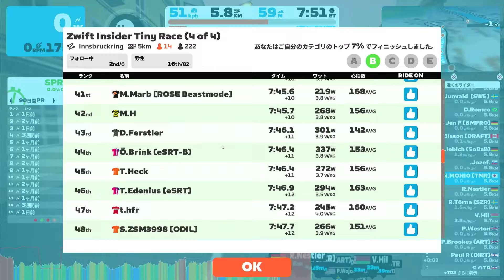Zwift Insider Tiny Race (4 of 4) (B) on Innsbruckring (Z2) - Leg Snapper goal sprint